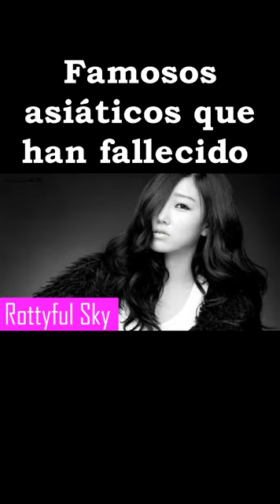Rottyful Sky: Famosos asiáticos que han fallecido